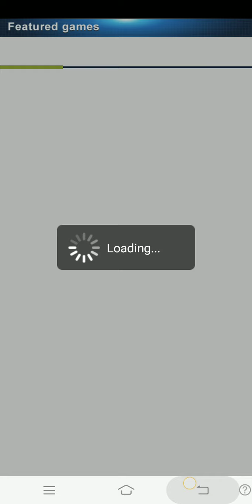Racln moto khan game play